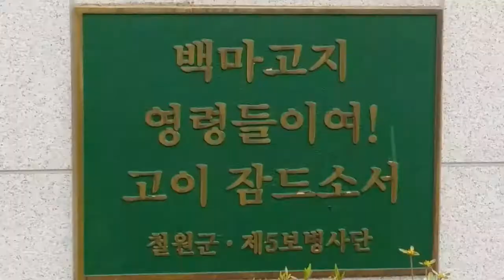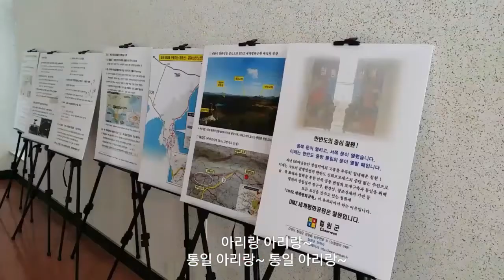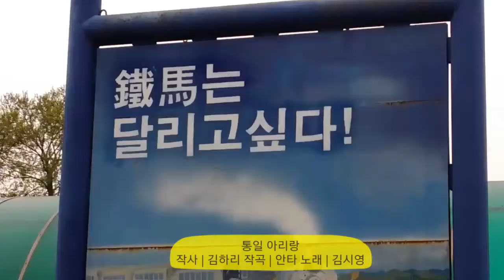'통일 아리랑' 작사/김하리 작곡/안타 노래/김시영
통일 아리랑~ 아리랑~

I Love Korea
다 함께 노래부르며
다 함께 축배를 들자